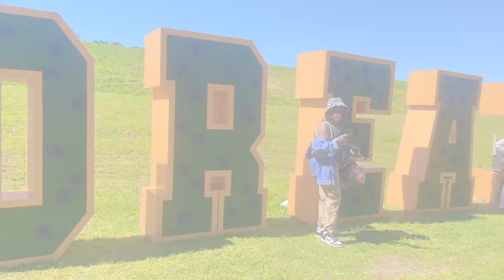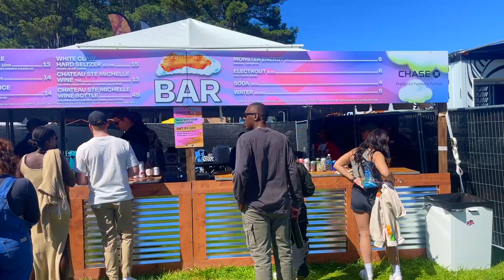DREAMVILLE FEST 2024 | NICKI MINAJ, SZA, J. COLE, MONICA, 50 CENT, JEEZY+MORE 🔥😍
Amazon Storefront